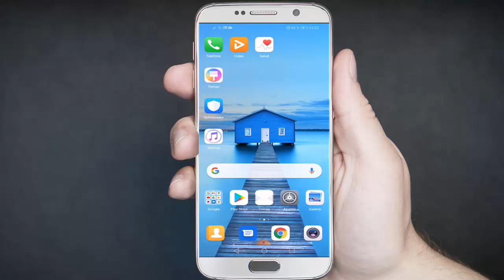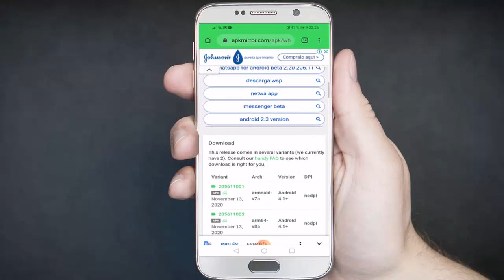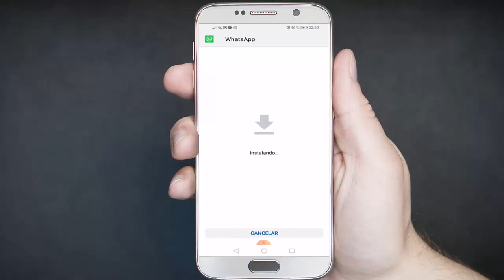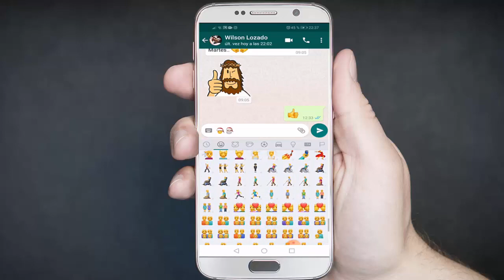Nuevos Emojis Disponibles para Whatsapp | 117 Emojis Navideños, animales, caras, comida y mas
En este video te muestro como actualizar tu WhatsApp a la ultima versión Beta, para obtener los Nuevos Iconos lanzados por WhatsApp en su versión beta el 13 de Noviembre del 2020.

Así son los 117 nuevos emojis que llegan a finales de este año 2020.
Nuevos emojis de navideños.
Nuevos emojis de animales.
Nuevos emojis de caras y personas.
 Nuevos emojis de comida.
Nuevos emojis de objetos y otros.

¡¡¡NOTA IMPORTANTE!!!
En este video se muestra la versión de WhatsApp Beta que es una versión de prueba que lanza la misma aplicación WhatsApp antes de lanzar la actualización oficial para todos los Dispositivos.

Próximamente se actualizara automáticamente tu versión de WhatsApp y los nuevos iconos sin la necesidad de que descargues ninguna versión beta pero si quieres tener ahora mismo los nuevos iconos, entonces descarga la versión beta de whatsapp desde la 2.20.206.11 en adelante.